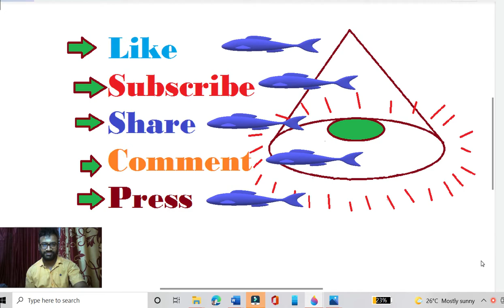MCQ::5th ||LINEAR EQUATIONS IN ONE VARIABLE|| 8th Class|| ELEMENTS MATH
MCQ::5th || MCQ ||LINEAR EQUATIONS IN ONE VARIABLE|| 8th Class|| ELEMENTS MATH|| , Subjects_Guru , Linear_Equations_in_One_Variable, For more tests, Videos and Blogs, Visit the Webiset. ,
Subjects_Guru_8th_Class_Math, Linear Equations in One Variable